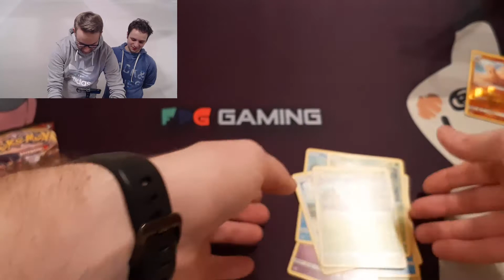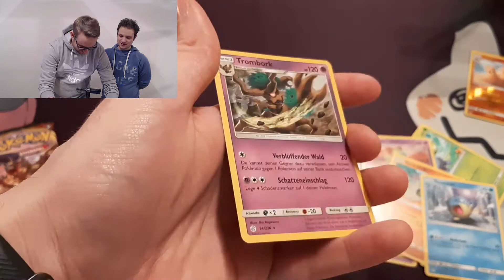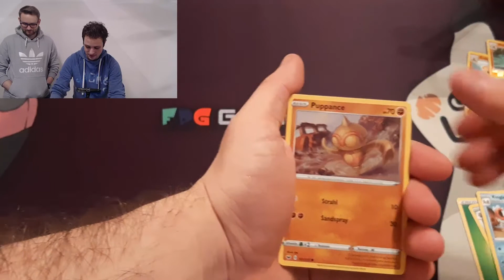Meine Lieblings-Tin aus 2020 | Pokemon TCG Liberlo V Tin-Box Unboxing feat Kammi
Pokemon TCG
Heute zeige ich euch in einem kleinen Unboxing zusammen mit Kammi meine Lieblings Tin aus 2020. Wir haben gemeisam die Liberlo V Tin Box geöffnet.